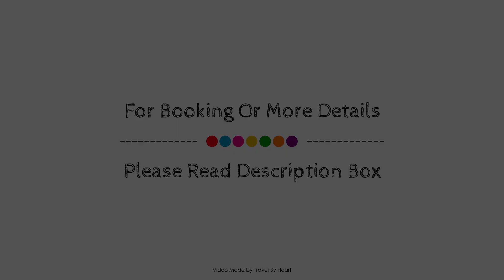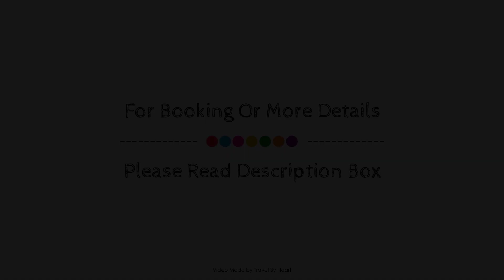Playa Los Arcos, Puerto Vallarta, Mexico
About Property:
Ideally located in the Emiliano Zapata area, Playa Los Arcos promises a relaxing and wonderful visit. Featuring a satisfying list of amenities, guests will find their stay at the property a comfortable one. Service-minded staff will welcome and guide you at Playa Los Arcos. Guestrooms are fitted with all the amenities you need for a good night's sleep. In some of the rooms, guests can find air conditioning, balcony/terrace, telephone, satellite/cable TV, in room safe. The property offers various recreational opportunities. Playa Los Arcos is an excellent choice from which to explore Puerto Vallarta or to simply relax and rejuvenate.
Searching For
1. Playa Los Arcos - Puerto Vallarta
2. Playa Los Arcos - Puerto Vallarta Virtual Tour
3. Playa Los Arcos - Puerto Vallarta Rooms
4. Playa Los Arcos - Puerto Vallarta Amenities
5. Playa Los Arcos - Puerto Vallarta Videos
6. Playa Los Arcos - Puerto Vallarta Offers
7. Playa Los Arcos - Puerto Vallarta Deals
Audio Credit:
Track Title: Blank Slate
Artist: VYEN